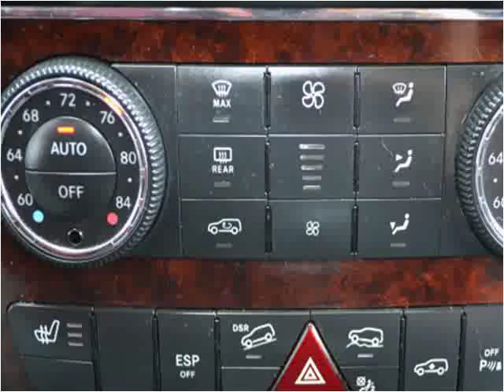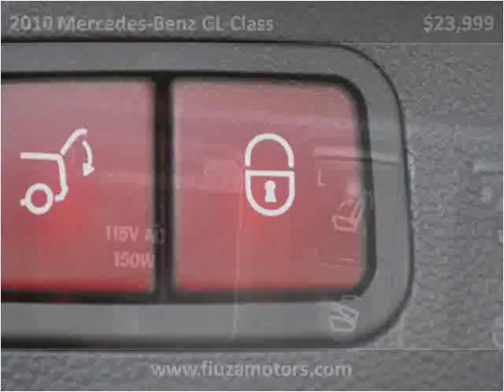2010 Mercedes-Benz GL-Class Used Cars Utah Salt Lake City UT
This 2010 Mercedes-Benz GL-Class is available from Fiuza Motors.